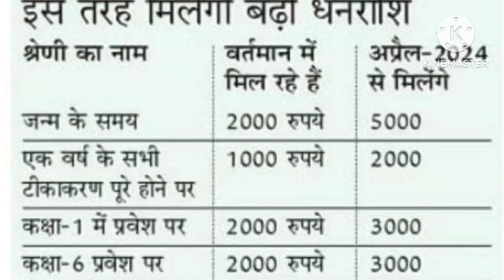सुमंगला योजना में 2000 नहीं अब ₹5000 बेटियों को मिलेंगे।